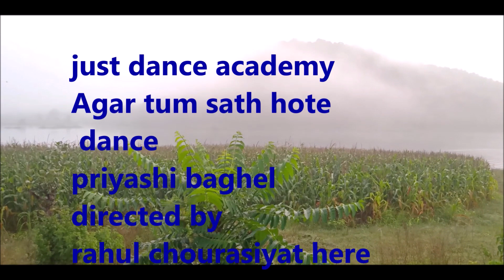agartum sath hote dance tamasha movie ranbir Kapoor and Deepika padukone seoni best dance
agar tum sath hote dance just dance academy directed by Rahul chaurasia seoni easy step lyrical hip hop choreographer by priyanshi baghel